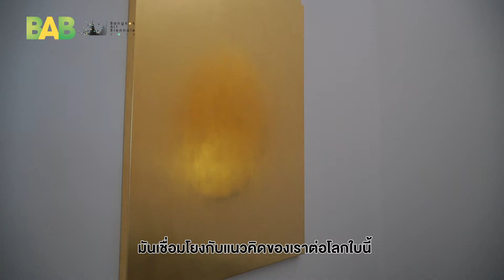The Monuments of Memory , The Golden Room by Paolo Canevari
เปาโล คานีวาริ เป็นศิลปินชาวอิตาลีที่พำนักและทำงานอยู่ที่กรุงโรม และนิวยอร์ก ศิลปินเกิดปีพ.ศ. 2506 ในครอบครัวที่ทำงานศิลปะ ปู่ของเขาเป็น จิตรกรวาดภาพโมเสก และมีลุงเป็นประติมากร คานีวาริ ถือเป็นหนึ่งในศิลปินที่มีชื่อเสียงในระดับนานาชาติแห่งยุคผลงานของเขามีที่มาจากความคิดต่อความไม่จีรังยั่งยืนของงานศิลปะและลักษณะของงานประติมากรรมในสังคมสมัยใหม่ พร้อมๆไปกับการค้นหาคุณค่าและจุดกำเนิดจริงแท้ของ ความทรงจำ ศิลปินพัฒนาวิธีการสื่อสารในแบบของ
ตัวเอง ที่สัญลักษณ์ วัฒนธรรมป๊อป องค์ความรู้ทาง ประวัติศาสตร์ และประเด็นทางการเมืองถูกนำมาตีความใหม่เป็นเรื่องราวในชีวิตประจำวัน เขามีประสบการณ์เข้าร่วมนิทรรศการสำคัญๆ และมีงาน commission และถูกตีพิมพ์ไปทั่วยุโรป อเมริกา และเอเชีย เช่นในปีพ.ศ. 2550 กับ Venice Biennale ครั้งที่ 52 ผลงานของเขาอยู่ในคอลเล็คชั่นของพิพิธภัฑณ์ทั่วโลก อย่างเช่น Centro per l’Arte
Contemporanea Luigi Pecci, Prato; Museum of Modern art MoMA นิวยอร์ก Foundation Louis Vuitton pour la Creation ปารีส Cisneros Fontanals Art Foundation ไมอามี Macro, Museo d’Arte Contemporanea โรม MART Museo d’Arte Contemporaneadi Trento e Rovereto, Johannesburg Art Gallery โจฮันเนสเบิร์ก และ Istituto Nazionale per la Grafica Calcografica Nazionale ในกรุงโรม ใน บางกอก อาร์ต เบียนนาเล่ ครั้งนี้ ผลงานศิลปะจัดวางเฉพาะพื้นที่จิตรกรรมสีทองที่ปราศจากเนื้อหา ภายในซึ่งเป็นสัญลักษณ์ของความศักดิ์สิทธิ์ ความ ทรงจำและการสวดภาวนาของทั้งศาสนาพุทธและคริสต์ จะถูกจัดแสดงอยู่ภายในศาลาการเปรียญวัดประยุรวงศาวาสวรวิหาร

Paolo Canevari is a name synonymous with contemporary art the world over. Born in Rome in 1963 and spending a good portion of his time in New York, he is best known for his reflection of modern society through his works. Always on the lookout for new ways to communicate his social commentary, Paolo his never limited himself to just one medium of translation, with his most recent ventures exploring the world of videography with some extremely striking pieces. Having worked with sculptures, installations and sketches for a number of his works, he has also played between the realms of live performance and video graphic art to portray his vision of our modern status quo. His works for BAB “Monuments of The Memory, The Golden Room” is intent on installing some reflection in oneself and our interpretation of both physical and spiritual persons with three monumental works shrouded I a white room at Wat Prayun. However you perceive this, it is sure to nurture some emotional responses as you exit reality into the serene.